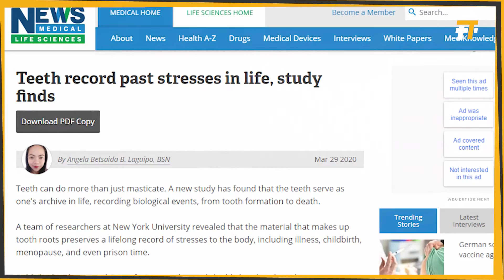الأسنان تعمل كأرشيف بيولوجي طوال حياة الإنسان